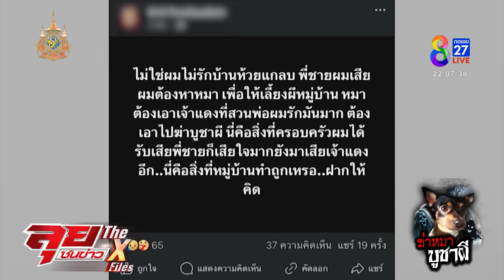หนุ่มโพสต์ ไม่เห็นด้วย "ฆ่าหมาบูชาผี" ชาวบ้านอ้างทำเพื่อแก้เคล็ด | ลุยชนข่าว | 7 ก.ย. 67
หนุ่มโพสต์ ไม่เห็นด้วย "ฆ่าหมาบูชาผี" ชาวบ้านอ้างทำเพื่อแก้เคล็ด